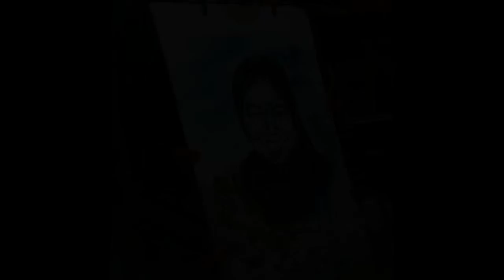Melukis potrait di kaos - tshirt painting - batik painting on tshirt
Melukis dengan media kaos,dengan bahan cat khusus batik lukis sehingga kaos tetap nyaman dipakai dan tidak kaku

Credit music by : DR TV14